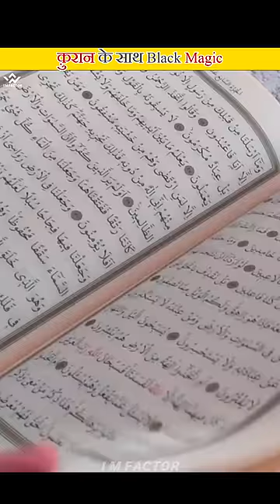Black Magic In Quranic Tilawat, Be Aware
imfactor

Background music Credit- Anoop Kovalam